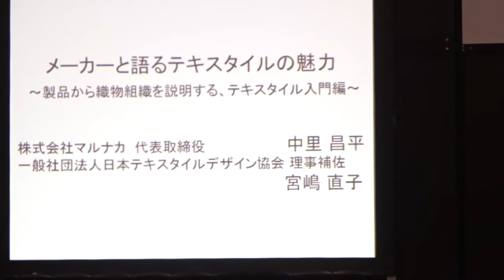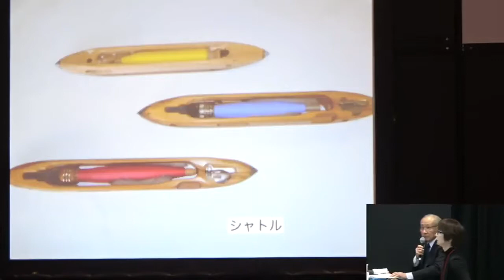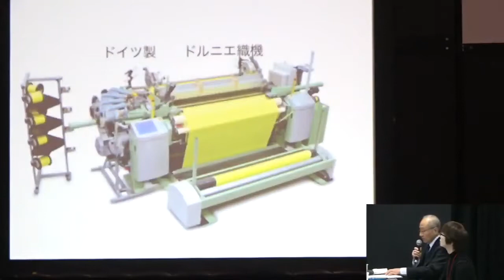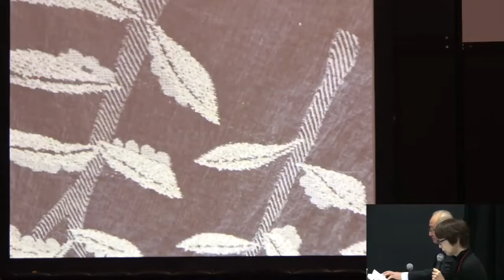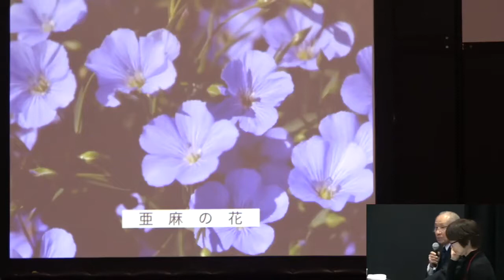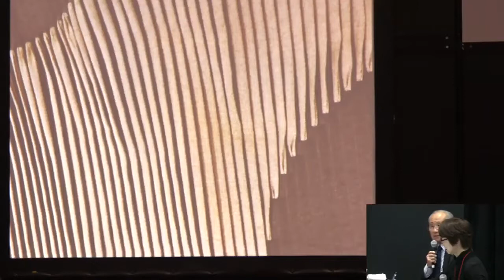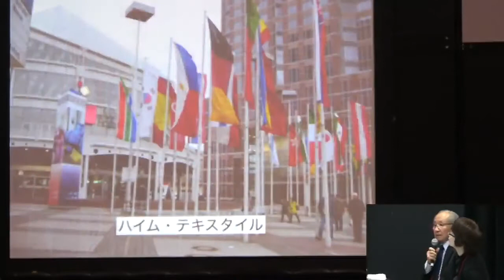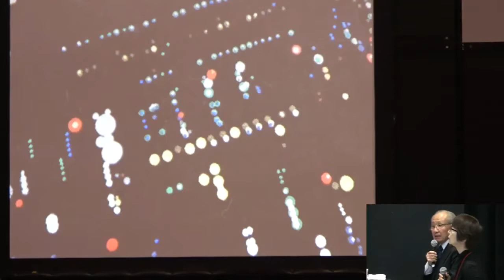[JAPANTEX 2018 インテリアトークセッション＆セミナー] メーカーと語るテキスタイルの魅力～製品から織物組織を説明する、テキスタイル入門編～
糸から始まるテキスタイルの表現は面白く興味をそそられます。今回東京から近い埼玉飯能の織物会社マルナカの中里社長をお招きして、価格の決定権を持ちながらデザイナーの要求に最大限に応える物造りの姿勢、織物技術者としての在り方などテキスタイルの本質についてお話を伺います。